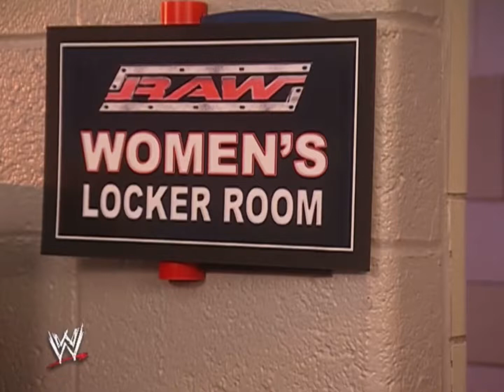Trish Stratus Mickie James Backstage Segment Raw 11/7/2005